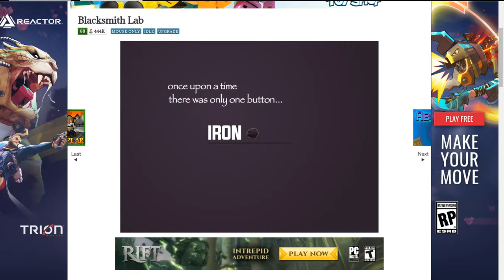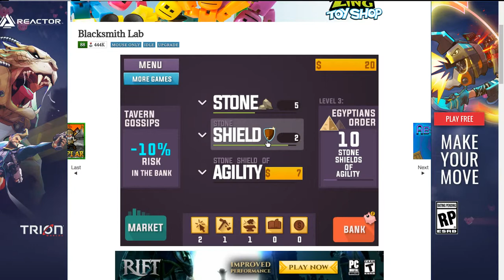MUSICAL MONTAGE II :: Blacksmith Lab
I'm sorry there was no commentary in this video. I was unable to do the usual speaking. Tell me if you enjoyed this type of video! :-)